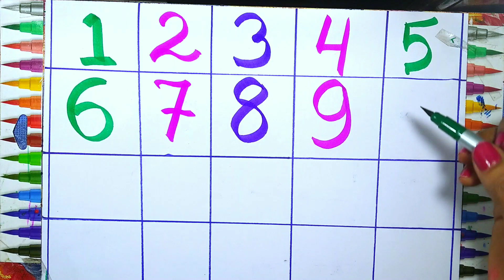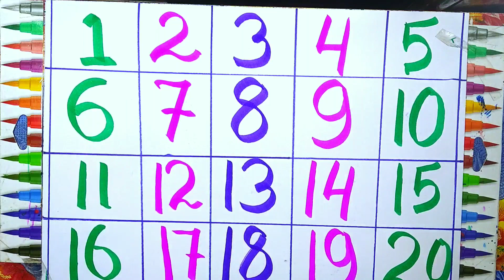Learn to Counting 1 to 100 | 123 numbers | one two three, 1 से 100 तक गिनती, 1 to 100 Counting